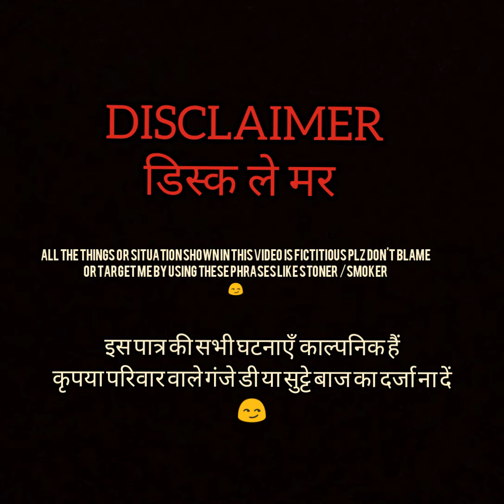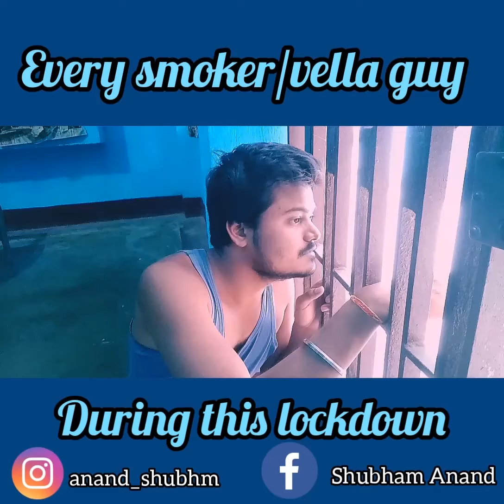SMOKERS DURING LOCKDOWN |comedy|dubbing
Thoughts and cravings during these days (lockdown)

Funny Chase Music A
David Fesliyan

Curious Tip Toe
David Fesliyan

Slow Laugh
David Fesliyan